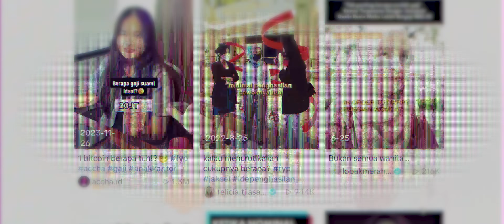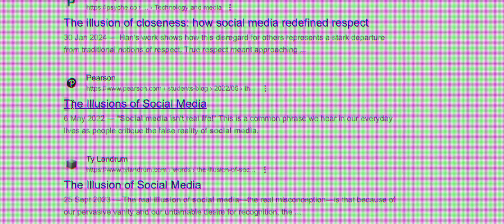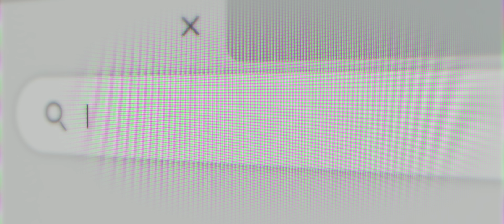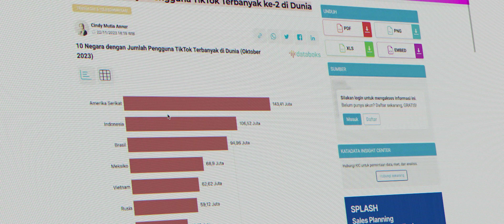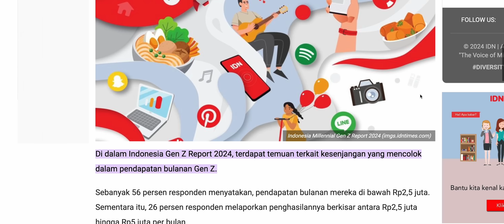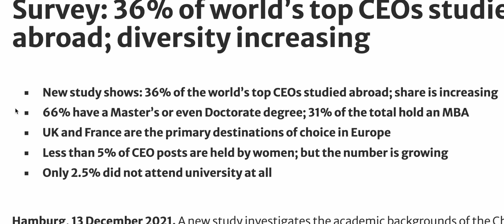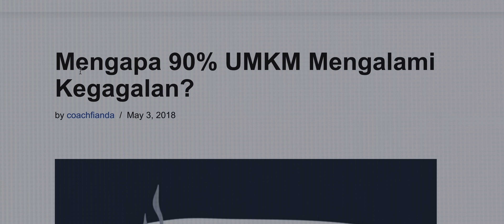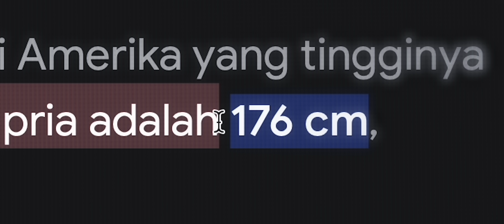⁠Harapan Setinggi Langit tapi Gajinya UMR!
Viralnya konten “Ekspektasi Gaji Laki-laki Ideal” mengungkapkan perbedaan mencolok antara harapan dan kenyataan terkait gaji yang dianggap ideal.

Malaka Project didirikan oleh Ferry Irwandi, Dea Anugrah, Cania Citta, Jerome Polin, Angellie Nabilla, Coki Pardede, Aurelia Vizal, Fathia Izzati, dan Rizky Ardiprakoso. Mereka yakin bahwa pendidikan berkualitas yang mudah diakses akan menciptakan “Masyarakat Baru”. Suatu masyarakat yang cerdas, kritis, empatik, dan mampu menggagas perubahan sosial bersama-sama.